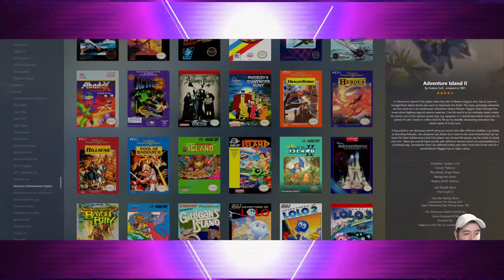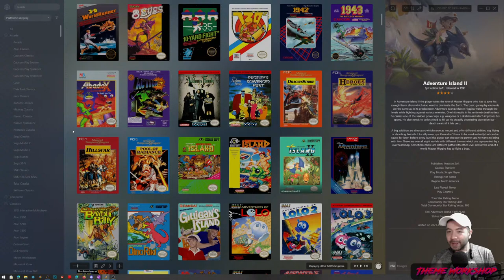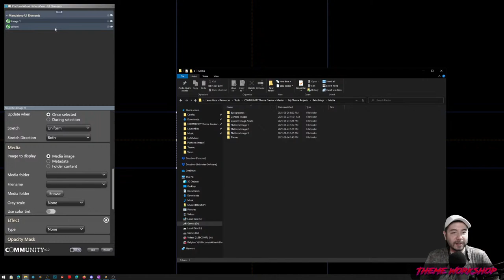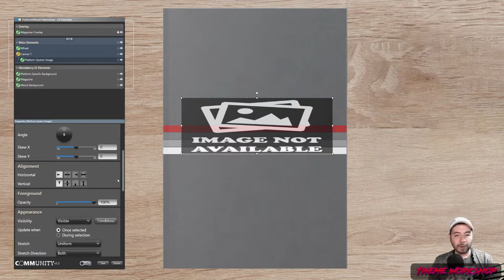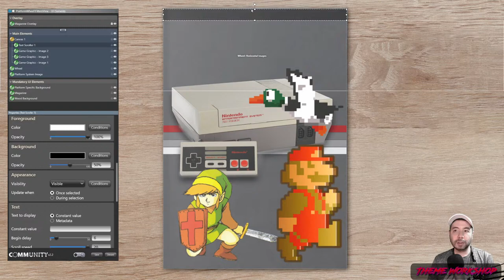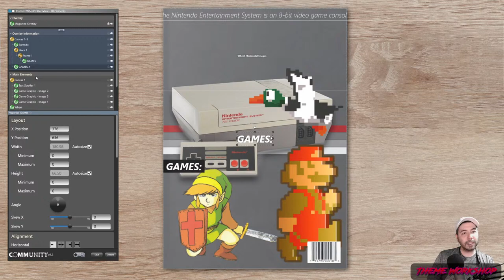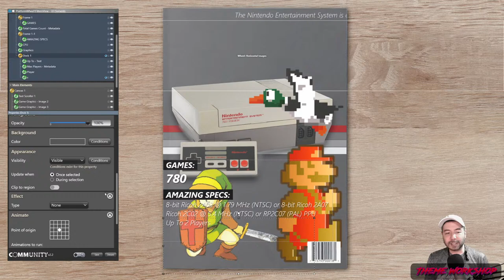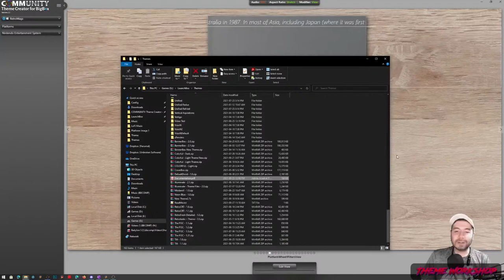Building RetroMags - Part 1 - Live Stream: LaunchBox / Big Box Theme Workshop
This is part 1 of a live stream that took place on September 24, 2021.

Need help with building your theme? Have an idea of a theme you want to be made? Maybe you simply just want to hang out. Come join Faeran each week as we talk about LaunchBox and Big Box themes of all kinds.

LaunchBox is a Front-End for Windows which helps you organize, manage and play all your retro (and modern) games.

### CREDITS

The COMMUNITY Theme Creator is created by y2guru and can be downloaded